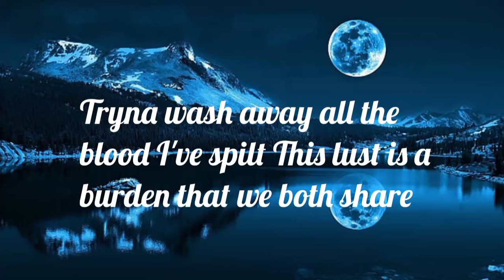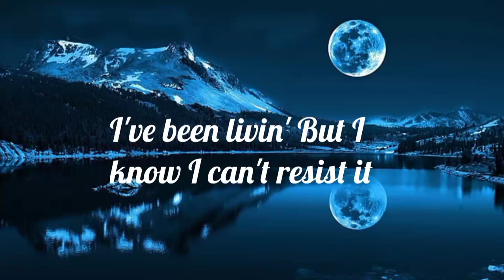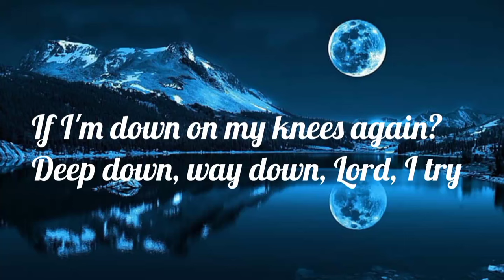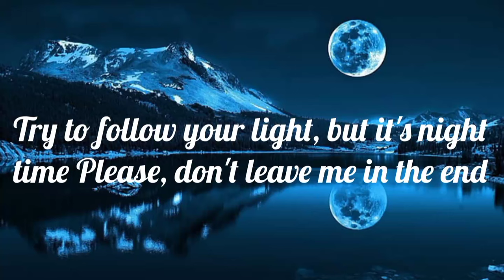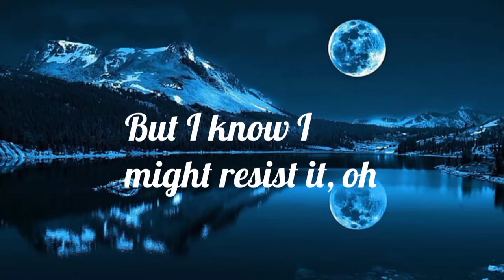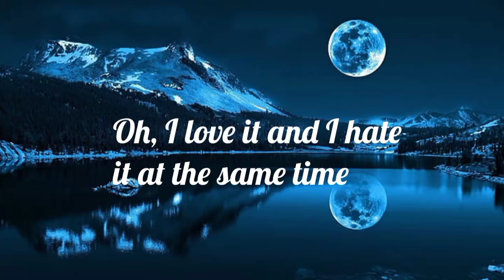Daylight - David Kushner (official lyrics)